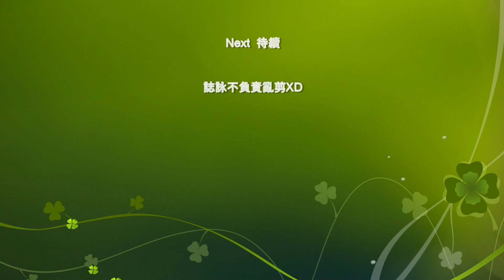後壁湖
可以的話 請用HD1080P觀賞
請記得開音樂!!
120717